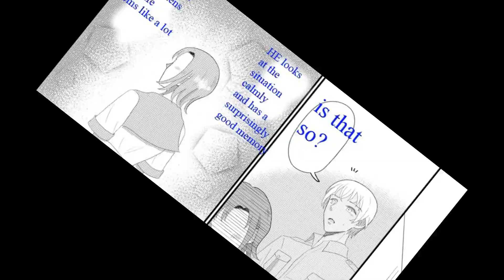Detective Conan romantic comedy: Amuro tooru always with Azusa Enomoto.part 2